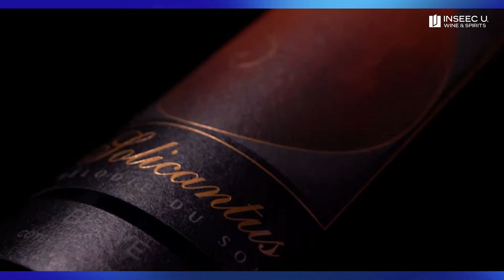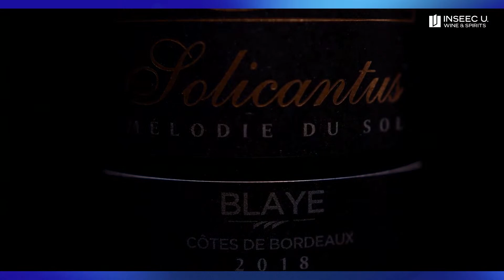Webinaire INSEEC U. - Namratha PRASHANTH | Solicantus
📢 Live Conference, Thursday, March 4 at 6 PM, organized by INSEEC Wine & Spirits Bordeaux.

For this 4th webinar, we have the pleasure to welcome Namratha PRASHANTH, graduate from INSEEC in 2018 and Wine Maker & Brand Owner of "Solicantus" at Wine Equation, as a guest.

The conference will be led by Daniel Menacho (Wine Program Director) and will be mostly done in English.

Come and meet the Indian woman behind the brand Solicantus and discover her incredible cultural journey from India to France.